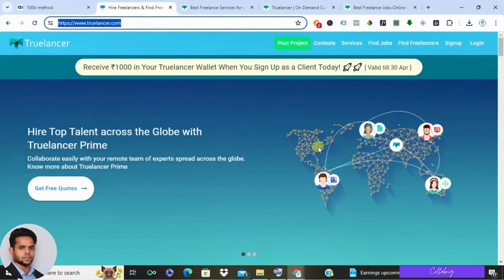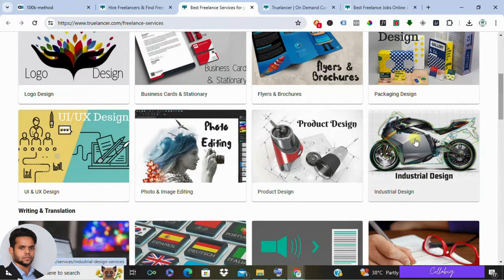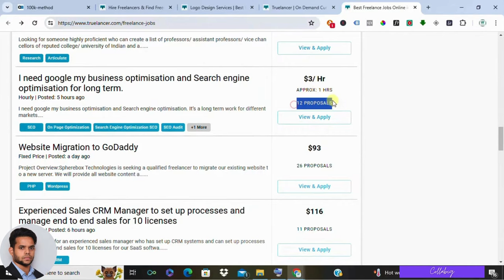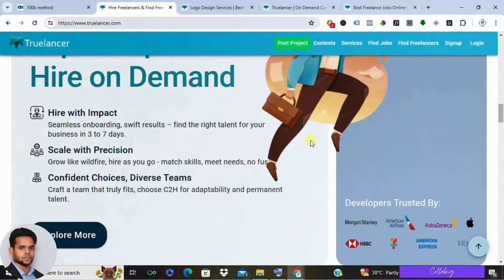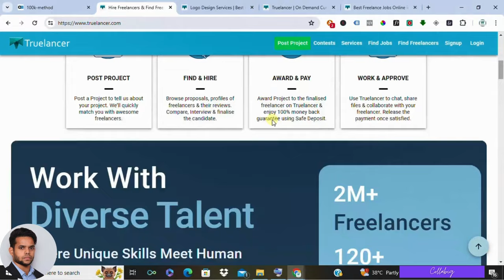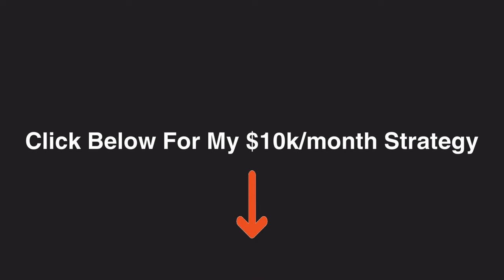TrueLancer Review: Earn Money Freelancing Online (Free & Paid Plans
My Favorite Strategy to Earn $5k to $10k a Month from Home

Want to become a freelancer & work remotely? TrueLancer is a global platform for freelancers & clients! Learn everything you need to know in this review:

✅ Is TrueLancer Legit & Free to Use?
✅ How to Find Freelance Work on TrueLancer (Beginner-Friendly!)
Earning Potential: How Much Can You Make Freelancing on TrueLancer?
Free vs Paid Plans: Which One is Right for You?
5 Tips to Get Started Freelancing on TrueLancer Today!